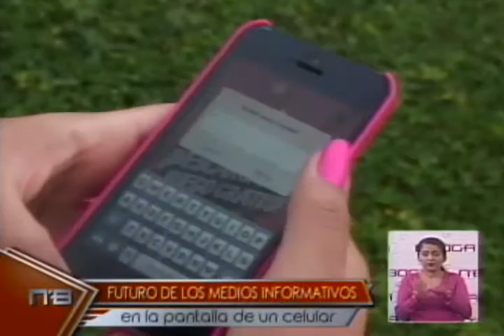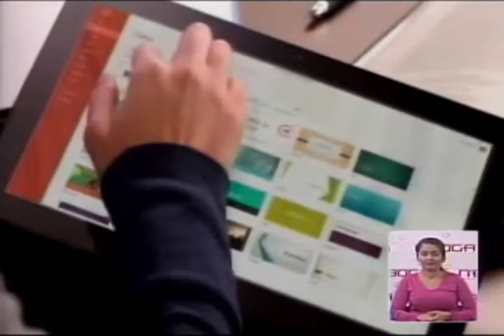Futuro de los medios informativos en la pantalla de un celular